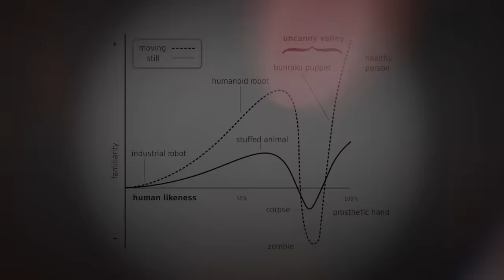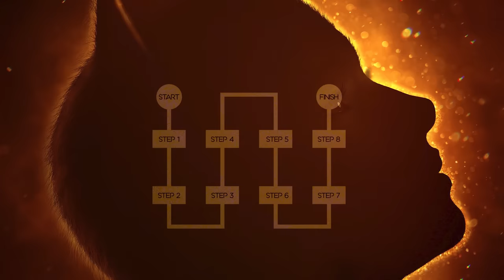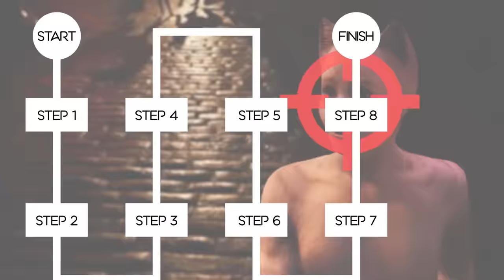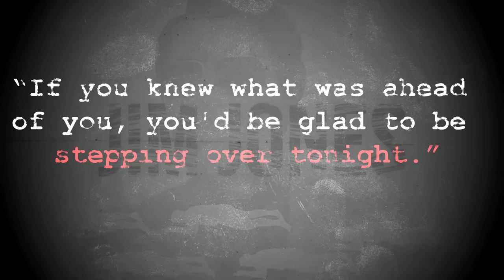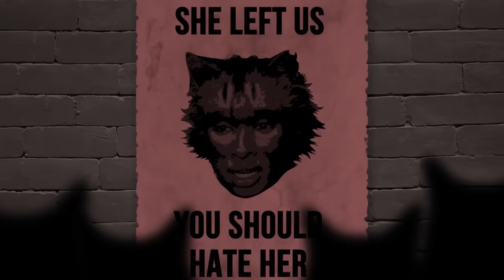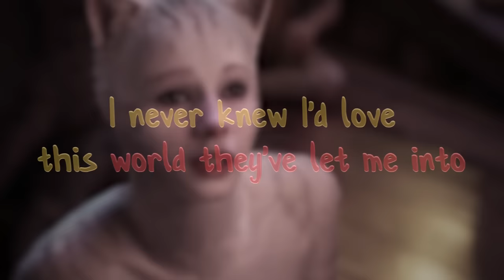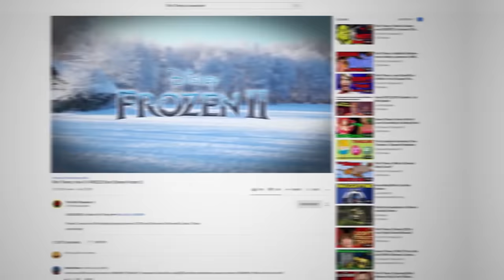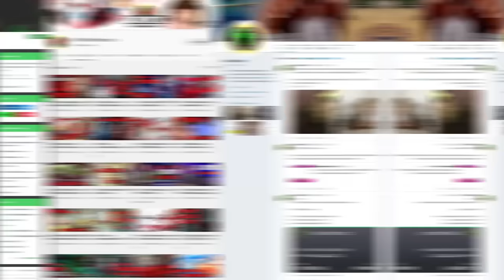Film Theory: The Dark Secret of Jellicle Cats *CREEPY* (CATS 2019)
I went to see CATS and it was an experience I won't soon forget. The opening song alone, well, that's everything you need to know! Jellicle songs for Jellicle cats - it makes perfect sense right? WRONG! It makes NO SENSE! What even IS a Jellicle anyway? That question has been bugging me since seeing the movie - no, since seeing the stage show years back. Today, we are solving the mystery of Jellicle cats once and for all!

Credits:
Writer: Matthew Patrick and Schyler Martin
Editors: Danial "BanditRants" Keristoufi, Koen Verhagen, and Forrest Lee
Assistant Editor: AlyssaBeCrazy